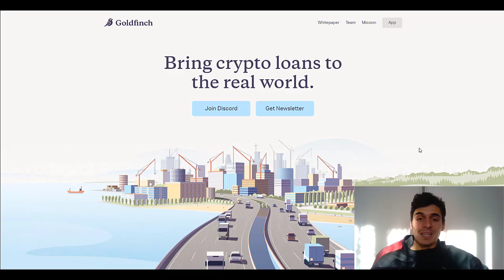Как GoldFinch планирует проверять компании, что нужно, чтобы вас одобрили и профинансировали